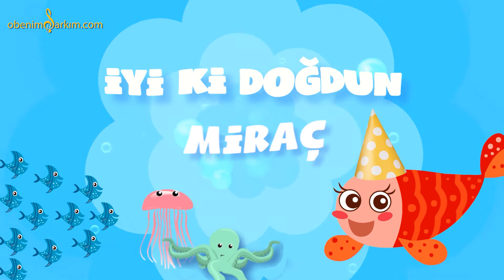İyi ki Doğdun MİRAÇ - İsme Özel Kırmızı Balık Doğum Günü Şarkısı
İSME ÖZEL KIRMIZI BALIK

İYİ Kİ DOĞDUN MİRAÇ
İYİ Kİ DE DOĞDUN MİRAÇ